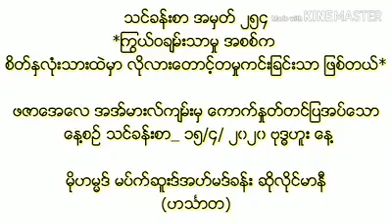သင်ခန်းစာ အမှတ် ၂၅၄